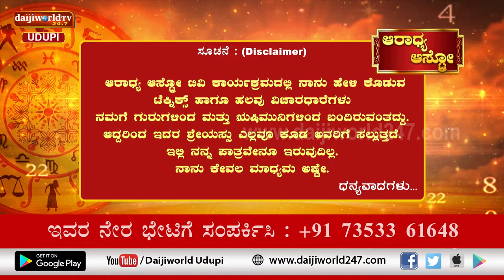Aaradhya Aastro | Shri Vijaya Raj Katapady | 08.07.2022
Numerology
Live:  Friday & Saturday Morning at 9.00 AM.